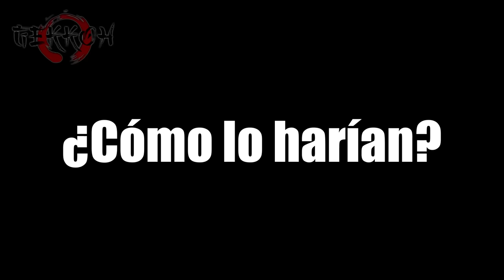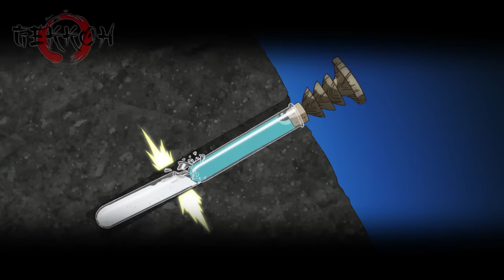🔷 Dr. Stone: NEW WORLD | PARTE 1 | Resumen en 10 Minutos (más o menos)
Anime: Dr stone new world